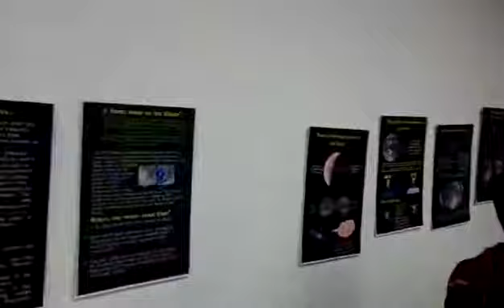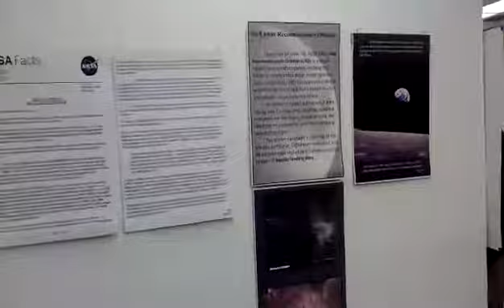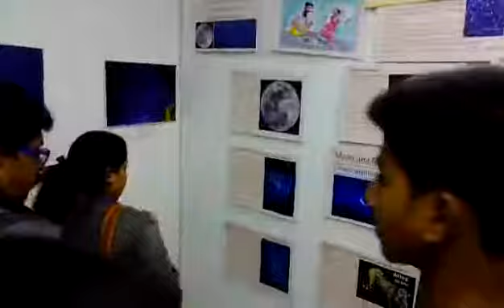7 January 2019(6)